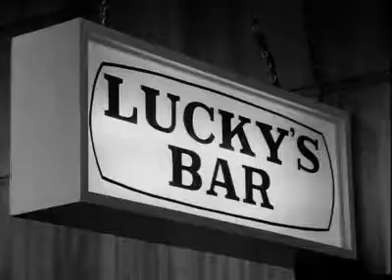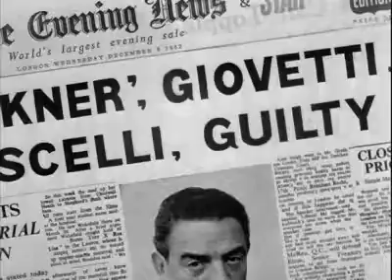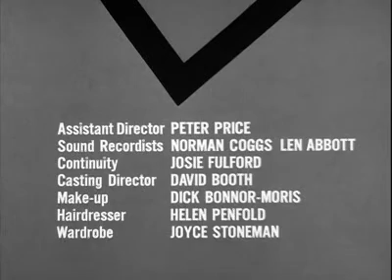Swiety S01E11 Czlowiek ktory mial szczescie - The Man who Was Lucky